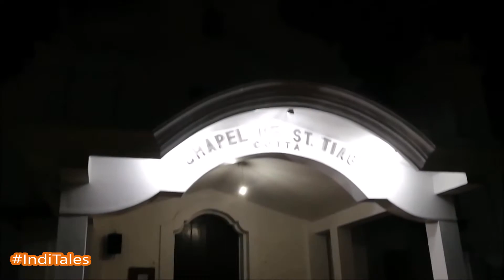Mussel Khel - an ancient Kshatriya ritual from Goa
Goa has some very unique festivals. Be it Chikal Kalo, Shisha Ranni, or Mussel Khel. The last one is celebrated by the Kshatriyas or the warrior class in the village of Chandor or Chandrapur - the erstwhile capital of Goa. They sing songs and go from house to house between what used to be two Shiva temples. It is fascinating how culture continues to live despite changes on the outside.